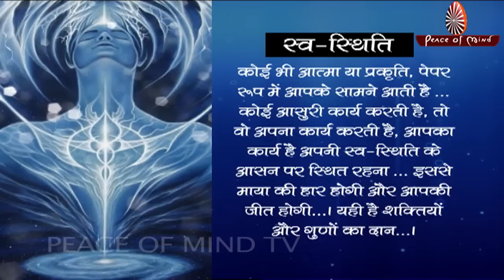The Inner State of Mind - स्व-स्थिति Point 2 | Peace of Mind TV